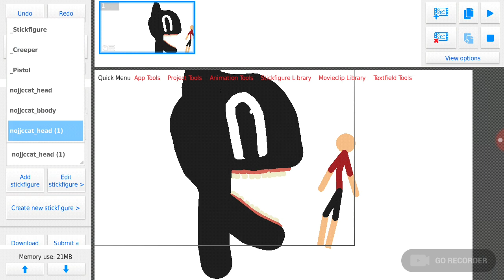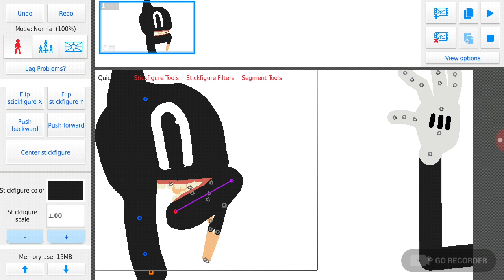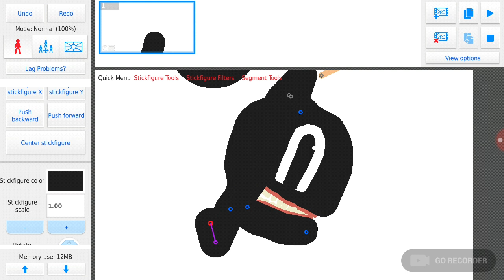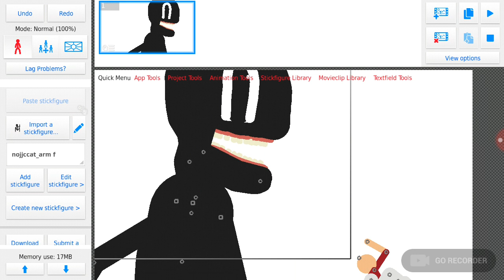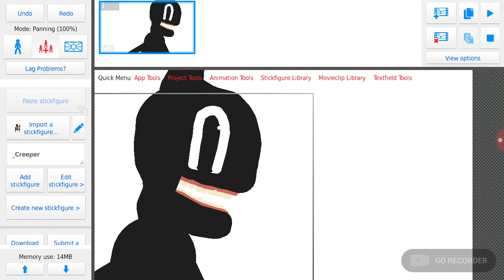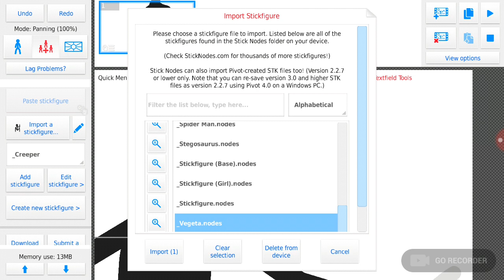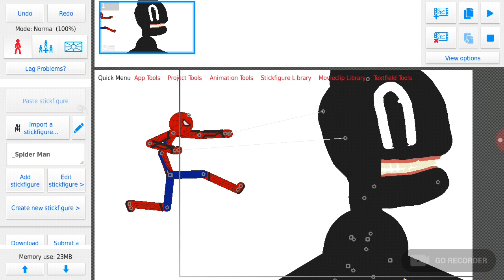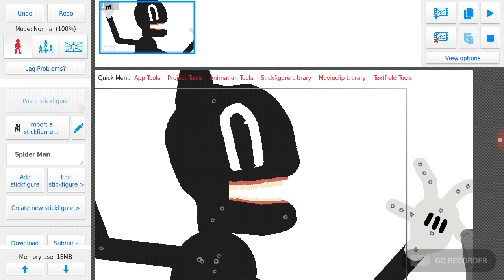Cartoon cat big